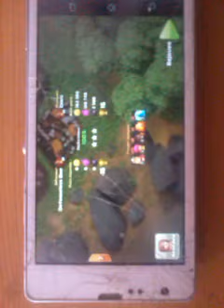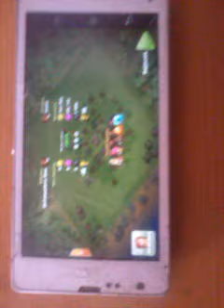Clash of clan 100% sur hdv 9 avec archers cochons